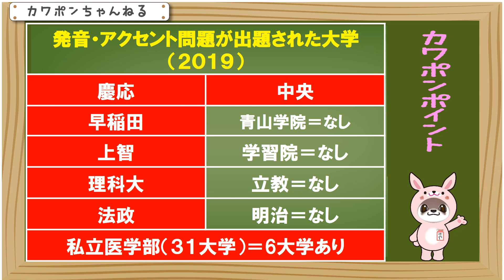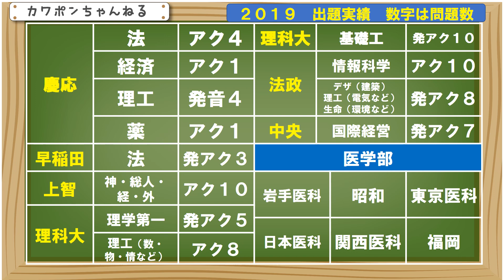大学入試 発音 アクセント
発アクです